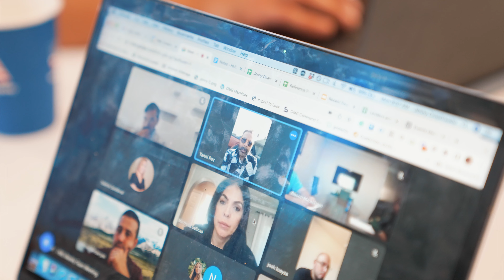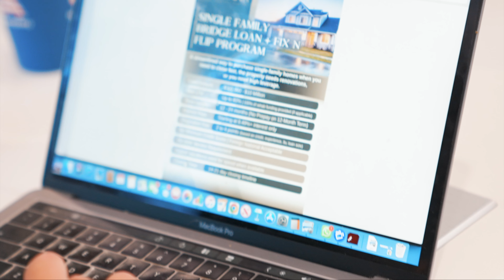Life as a Hard Money Lender | Raz It Up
In this video:
Yanni Introduce us to the Lions of HML INVESTMENTS and what future plan he has in store.

This reality show is targeted to entrepreneurs around the world that want to learn the creative financing world and the real estate sector.
The hard money lions are team of direct hard money lenders that specializes in the creative financing side of the business(Private money loans).
We believe that with hard work, being teachable and having a positive attitude the sky is literally the limit, not just in the hard money loans business but also in life in general.

If you want to learn more about hard money lending so you can start originating hard money loans just like we do go to our HARD MONEY ACADEMY

 We do offer close to 20 hours of online courses that will teach you everything you need to know about the trust deed investments side and the borrowers side.
These courses includes LIVE conversations and negotiations with investors on the phone(no editing, all LIVE).

***"We offer 100% money back once you close a deal with HML investments!"*** so you really get a chance not just to learn the hard money business, but also to join forces with a reputable hard money company that will help you succeed and close deals in no time. Learn of
RAZ IT UP!